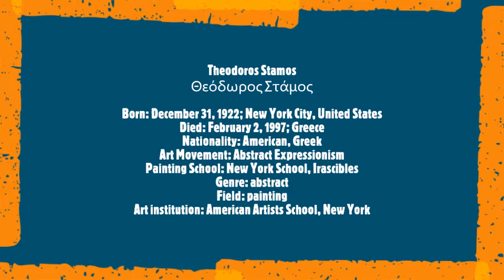Theodoros Stamos (2/2)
Theodoros Stamos
Θεόδωρος Στάμος
Born: December 31, 1922; New York City, United States
Died: February 2, 1997; Greece
Nationality: American, Greek
Art Movement: Abstract Expressionism
Painting School: New York School, Irascibles
Field: painting
Art institution: American Artists School, New York
Soundtrack :
Prelude and Fugue No. 12 in F minor, BWV 881, from Bach's WTC Book II,
. Played by Friedrich Gulda
 Recorded 1972, MPS-Tonstudio, Villingen, Germany